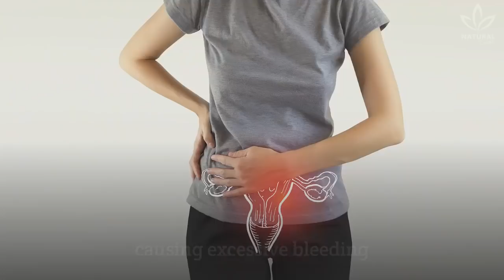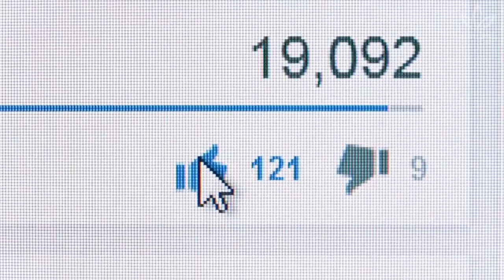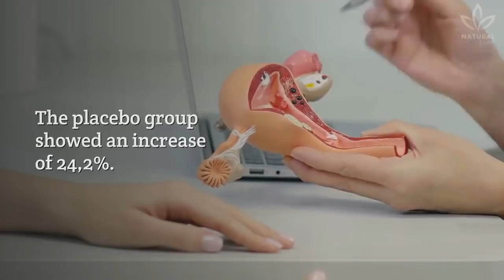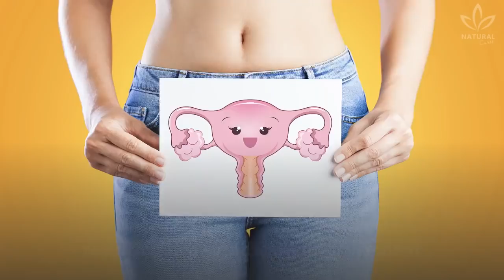Green Tea Extract Reduces Size and Symptoms of Uterine Myomas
Do you have myomas or know a woman who does? We recently talked about some natural treatments for myoma here on the channel. Did you watch it?

Myoma is a relatively common issue that doesn't have any serious implications. However, it does cause some discomforts and worries.

Although it is a tumor, myomas are benign and develop during fertile age, causing excessive bleeding or compressing the surrounding structures, especially the bladder. Women who never had children, obese, and with a family history of myomas can have a predisposition for its appearance. Did you know that?

To treat myomas, it is essential to talk to a gynecologist. The treatment is usually done with medications. However, some cases may require surgical intervention to remove the tumor.

Besides the treatment prescribed by a professional, recent research suggest that EGCG, the extract of green tea, can reduce myomas. Did you know that?

Epigallocatechin gallate (EGCG) is one of the main natural chemicals found in green tea and, according to the researchers, can reduce the growth of myomas.

EGCG has many helpful biological effects, such as anti-inflammatory, anti-proliferative, and also antioxidant.

A study conducted by the USDA informed that green tea has potential effects against many human cancer cells.

The use of EGCG as a nutritional supplement reduces the size of uterine myomas and improves the clinical symptoms related to myomas in women, resulting in a significant improvement in quality of life. Isn't it amazing?

If you have myomas, talk to your doctor about it. If you do this treatment, share your opinions with us.

0:00 What Is a Myoma? (Uterine Fibroid)
0:40 Uterine Fibroids Treatments
0:52 Effects of Green Tea Extract in Uterine Myomas